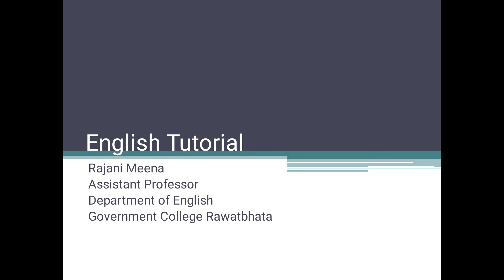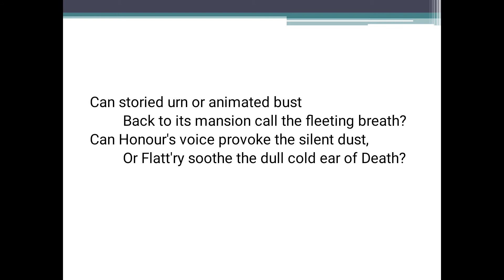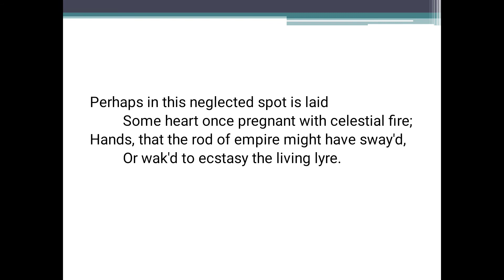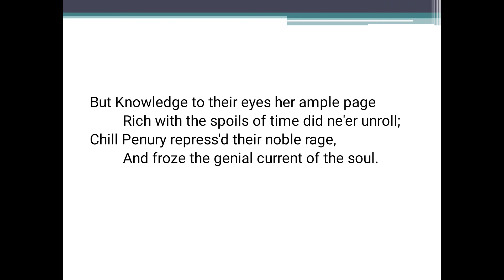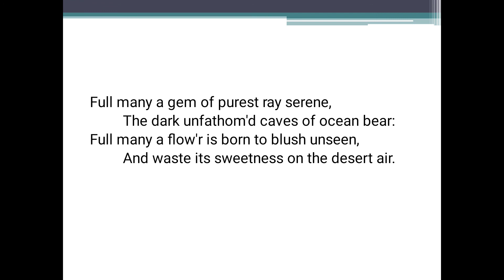Elegy written in a Country Churchyard part-3